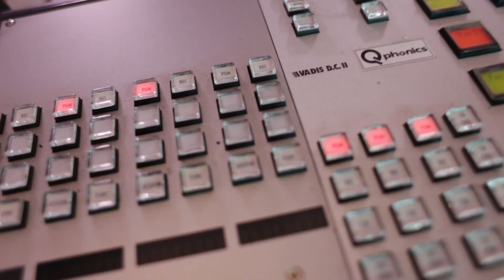HITZ IDOL ลอง DJ 🎧 💜 | BNK48 & CGM48 - Make noise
เมื่อเหล่าศิลปิน IDOL ได้ลองมาเป็น DJ ที่คลื่น HITZ 955 !! ในช่วง 'HITZ IDOL ลอง DJ'
เทปนี้ พบกับ... 6 สาว "BNK48 & CGM48" | DJ HOOP | DJ CHAMPOO | DJ MIND | DJ EARN | DJ JAA | DJ FAME
จะเปรี้ยงจะปังแค่ไหน ต้องลองดูลองฟังกันเลยจ้า!!!

ดีเจบอย (ฌาฆฤณ ชุมมิ่ง), ดีเจบูม (สุภาพร วงษ์ถ้วยทอง), ดีเจแพทริค (ชานน มกรมณี), ดีเจส้ม (นพนันท์ ปัญญาภาส), ดีเจวี (รวีโรจน์ เลิศพิภพเมธา), ดีเจโบ (สุรัตนาวี สุวิพร), ดีเจบีม (ศรัณยู ประชากริช) และศิลปินนักร้องอีกเพียบ!
LINE Official Account - Tero Radio
Application - Tero Radio App